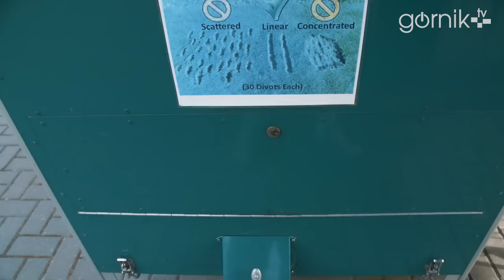OpalenicaDaily #9 - Ostatni dzień treningowy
Piątek to ostatni dzień treningowy podczas obozu. Przed nami jeszcze tylko dwie gry kontrolne, pakowanie i powrót do domu w niedzielny poranek. Zobaczcie jak przebiegały ostatnie zajęcia, co przerwało wywiad z Kevinem oraz posłuchajcie o czym rozmawialiśmy z Rafałem Wolsztyńskim.
P.S. Ostatni vlog obozowy z soboty (09.07) z przyczyn techniczno-organizacyjnych ukaże się na kanale w poniedziałek! Do Zobaczenia!